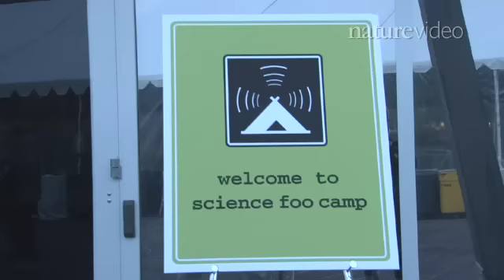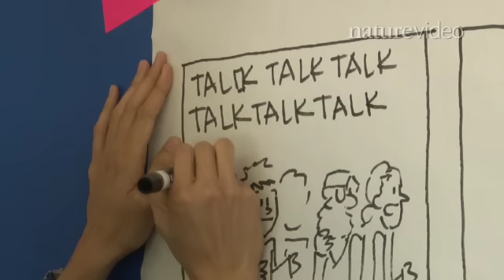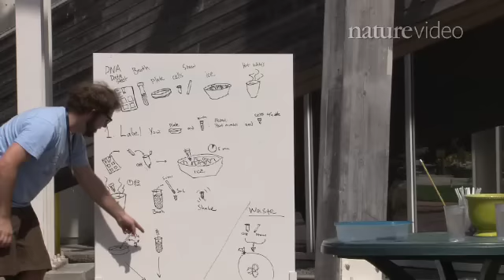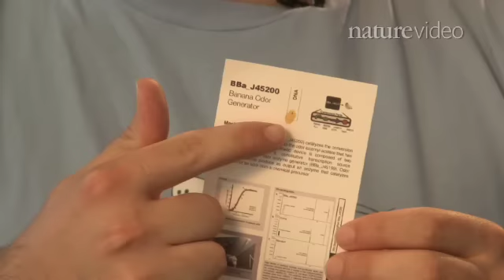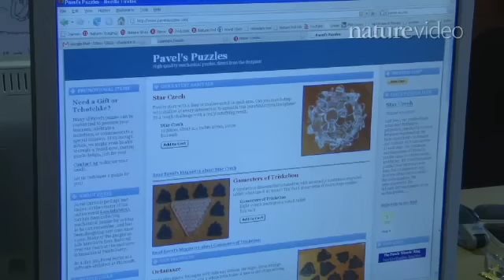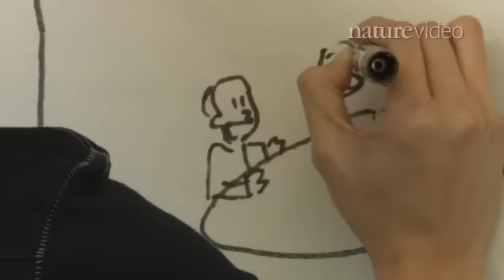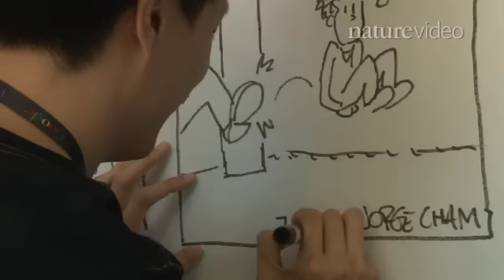Science Foo Camp 2009: by Nature Video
Science Foo Camp is a very unusual kind of conference.  Held each summer at Google's headquarters in California, this gathering of geeks is informal and unstructured; there's no agenda until the first evening when the attendees collectively create one.  Nature's Charlotte Stoddart went along to Sci Foo 2009 to capture its unique spirit on film.